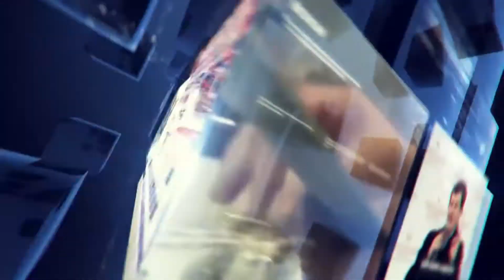Selçuk Üniversitesi TV Haberciliği Dersi Projemiz - 2019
Selçuk Üniversitesi Gazetecilik Bölümü Öğrencilerinin Grupça Hazırlamış Olduğu TV Haberciliği Dersi projemiz. Projede yer alan sunumlar, kamera çekimleri, haber metinleri, seslendirme ve kurgu bizlere aittir.